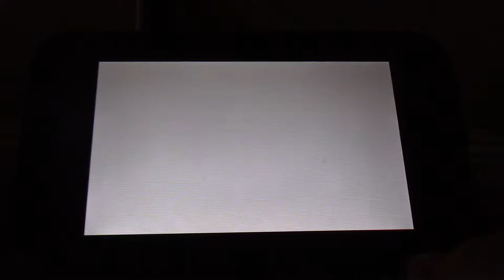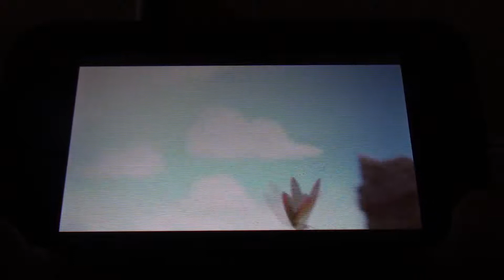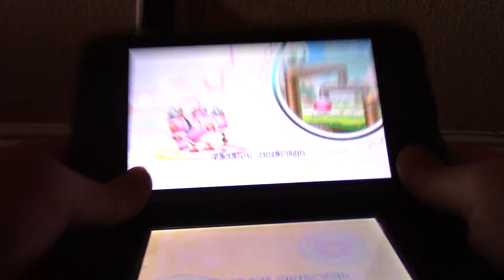KIRBY PLANET ROBO BOT EP 21 FINALE PT 3 OF 3 (GOODBYE STAR DREAM!!!!!!!!!!)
HEY WHATS GOING ON GUYS CREWTUBE GAMER HERE AND WELCOME BACK TO ANOTHER EPISODE OF KIRBY PLANET ROBO BOT AND TODAY WE BEAT STAR DREAM! NEVER FIGHTING HIM AGAIN!